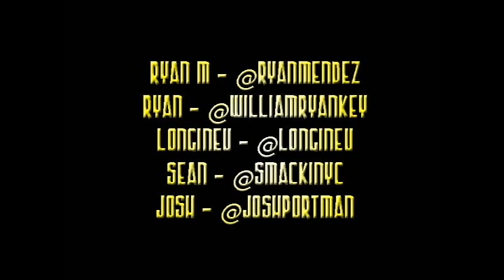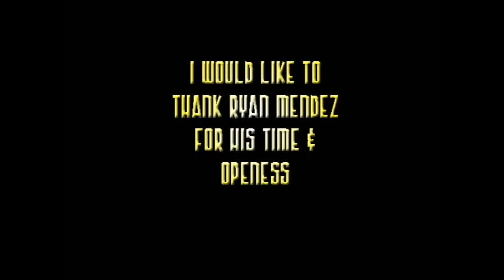Yellowcard - Ryan Mendez - Interview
Ryan Mendez of Yellowcard talks to Cat UnWrapped about their upcoming visit to Australia, Vegemite, soccer, Phil Margera and music...